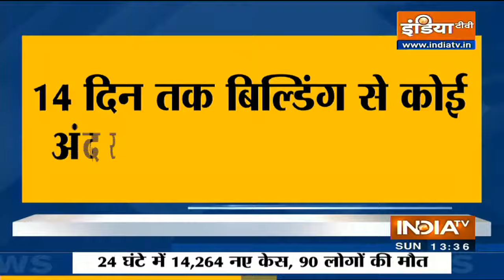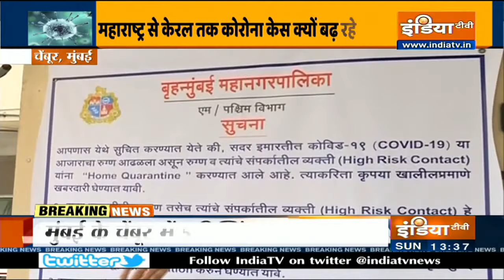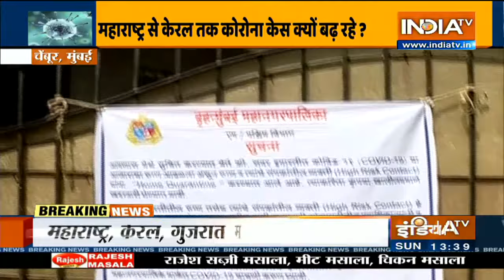COVID-19 Outbreak: Mumbai में 1305 इमारतें सील, देखिए कोरोना के नए हॉटस्पॉट से यह Ground Report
मुंबई में अचानक कोरोना वायरस संक्रमण में तेजी की वजह से बीएमसी ने पाबंदी शुरू कर दी है। मुंबई में 1305 इमारतों को सील कर दिया गया है। इनमें 71,838 परिवार रहते हैं। मुंबई में 2749 केस आने के बाद बीएमसी ने यह फैसला लिया है।

बृहन्मुंबई नगर निगम (बीएमसी) ने गुरुवार को बढ़ते कोरोना वायरस के मामलों के बीच मुंबई के लिए नई गाइडलाइन जारी की थी। इसमें कहा गया था कि यदि किसी बिल्डिंग में पांच या उससे ज्यादा कोरोना के मामले मिलते हैं तो फिर पूरी बिल्डिंग को सील कर दिया जाएगा। इसके अलावा, अगर मरीज होम क्वारंटाइन में रहना पसंद करता है तो फिर उसके हाथों में स्टैंप लगाया जाएगा।